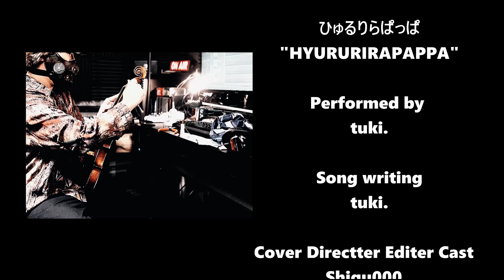ひゅるりらぱっぱ tuki. バイオリンで弾く HYURURIRAPAPPA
お借りした音源：　カラオケ歌っちゃ王　様
【ガイドなし】ひゅるりらぱっぱ/tuki.【カラオケ】

【使用機材】
・オーディオインターフェース
Motu M4

・マイク
オーディオテクニカ コンデンサーマイクロホン AT4040